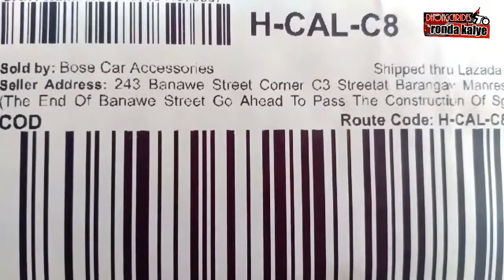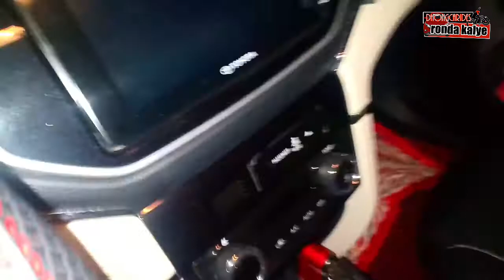ARMREST UNBOX AND INSTALL l TOYOTA RUSH l Is it Good?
Know the problem of the universal armrest once installed.